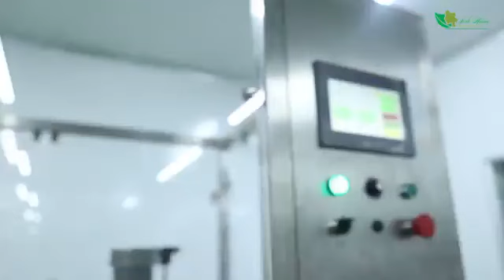Quy trình sản xuất tinh dầu bưởi linh hương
Tinh dầu Bưởi Linh Hương giúp dưỡng tóc, giúp tóc mềm mượt, góp phần ngăn ngừa rụng tóc. Chiết xuất từ vỏ trái Bưởi non cam kết 100% từ thiên nhiên.

Thành phần: Citrus maxima Essential Oil - Được chiết xuất từ vỏ trái Bưởi non đảm bảo thành phần siêu nguyên chất 100% từ thiên nhiên.

Công dụng: Dưỡng tóc, giúp tóc mềm mượt, góp phần ngăn ngừa rụng tóc

HIỆU QUẢ
- Nhanh nhất sau 1 tuần sử dụng.
- Chậm nhất 1 tháng tùy cơ địa mỗi người

Tinh Dầu Bưởi có tác dụng về lâu dài, nên rất nhiều khách hàng khi dùng xong 1 chai đã nản chí không dùng tiếp vì chưa thấy kết quả rõ rệt nhưng sau đó một thời gian thì thấy tóc có chuyển biến rất tốt và tiếp tục tin dùng sản phẩm.
- Bạn nào da đầu nhiều gàu, sử dụng sản phẩm sẽ hiệu quả thấp, vì gàu ngăn cản sự hấp thu tinh dầu bưởi vào da đầu, và có thể gây ngứa da đầu. Nếu muốn dùng phải làm sạch đầu trước khi bôi.
- Không sử dụng tinh dầu bưởi cho lông mi vì vùng mắt khá nhạy cảm, tinh dầu bưởi gây cay mắt
- Không bảo quản sản phẩm trong tủ lạnh, nên bảo quản nơi thoáng mát, tránh ánh sáng mặt trời.

Cách dùng: Sau khi gội đầu, hòa tan 5-7 giọt tinh dầu với 10ml nước sau đó massage đều lên tóc rồi để tóc khô tự nhiên. Có thể pha với dầu gội và dùng gọi đầu như bình thường. Vui lòng xem thêm tại hướng dẫn sử dụng.

Lưu ý: Tuyệt đối không sử dụng lên vết thương hở, không để tinh dầu rơi vào mắt hoặc miệng. Trẻ em dưới 6 tuổi, phụ nữ có thai và cho con bú cần sự hướng dẫn của bác sĩ trước khi sử dụng, bảo quản nơi khô ráo thoáng mát.

Sản xuất tại: Việt Nam
Nhà phân phối: Công ty TNHH Đầu tư và Thương mại Thái Hương
NSX và HSD: Xem trên bao bì

Trọng lượng: 10ml

Giá lẻ: 130.000 VNĐ